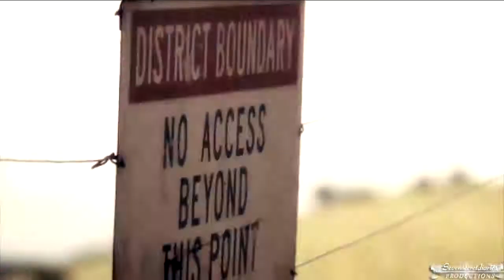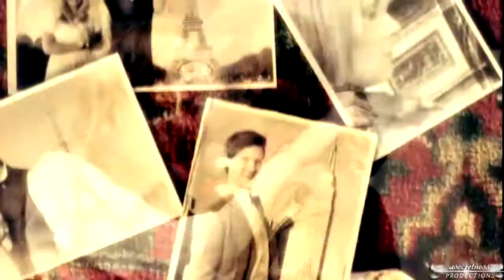Live while we're young I MY ABC B-day Collab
PLEASE WATCH IT IN HD!!♥ [AND PLEASE READ THE DB!!!]
AND JUST WATCH IT EVEN IF ITS LONG ITS WORTH TO BE SEEN!!!

HAPPY BIRTHDAY TO ME :D YAY :D HAHAH xD

So first thank you to everyone of you who took part!!
this turned out so soo AMAZING and im so proud of it!!♥
everyone did an EPIC JOB!! this is defently one of the best collabs ive ever made!!
every part is EPIC
thank you so much guys for joining!! really means a lot to me!!

So i have to say this is an ABC Collab xD!! its something special!! everyone vidded an letter from the alphabet the first part was letter A the second letter B and so on and with this letter we had to vid a word!! i think it turned out really AMAZING!!

Special thanks to:

SkyxLines for the AMAZING Watermarks!! guys sub her shes an epic vidder and so talented *-*!! she really spent a lot of time for it and also for the fill ins!! she helped me so much!!

Petrova Bloodline & asecretness for the Fill ins in last minute!!! you guys saved my life!! thank you so much for the AMAZING parts!! they are really epic and you had only one day for it!! *-* so thank you!!♥ i love both of you!!

NOW guys go on and sub the AMAZING VIDDERS who took part!